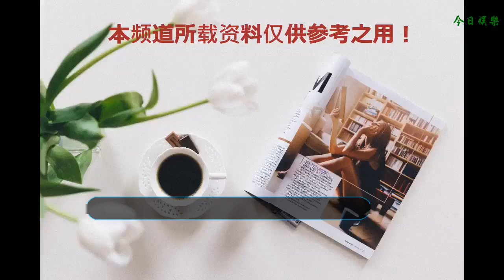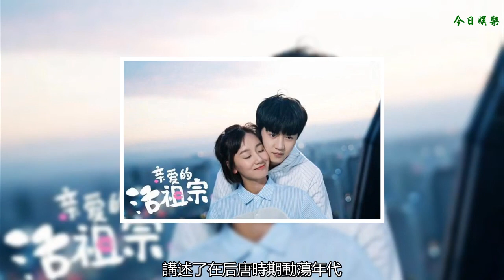網劇接連被下架，網友最擔心這些劇也遭“不測”，第四部無所謂了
最近這幾年，"網劇"非常流行，許多娛樂圈新人都是憑借一部網劇一炮而紅，所以也有不少制片人和演員都盯上了這塊市場，很多人對"粗制濫造"的網劇也改觀不少，網劇中不乏有質量好的，但有時候卻會因為"尺度"問題被下架，現在已經有多部深受大家喜愛的網劇都下架了，比如《鎮魂》，令觀眾十分心疼。
    而看到這些好劇都被下架，大家也很有危機感，對于現在正在熱播的一些網劇都很忐忑，因為大家都喜歡，所以怕又被下架。下面小編就為大家盤點一下這些深受觀眾喜愛的網劇。
    第一部：《沙海》
    這部劇改編自南派三叔的小說，由吳磊、張萌、楊蓉、秦昊等人主演，講述了一個普通的高中人黎簇被卷入一個龐大的計劃中，關乎世界現狀，由此他認識了幕后的布局者，劇中有以攝影作家身份登場的吳邪，瞬間勾起了大家的"盜墓情懷"，這部劇自播出以來深受好評，粉絲們當然不喜歡被下架。
    第二部：《媚者無疆》，改編自同名小說，講述了在后唐時期動蕩年代，被父親賣入煙花之地的七雪在機緣巧合下進入了"活人得死，死人得活"的姽婳城，成為一位殺死，被改名為晚媚，晚媚在姽婳城中與自己的影子長安一路互相扶持，相互愛慕的故事。女主角李一桐是新版《射雕英雄傳》的黃蓉，也是《半妖傾城》中的女主角，她在新人演員中算是數一數二的，這部劇現在非常紅火，這樣的好劇大家自然也是不喜歡被下架的。
    第三部：《親愛的活祖宗》
    這部劇光看名字就很吸引人了，劇中雖然都是一些新人，但從預告來看，應該也是一部不可多得的好劇。
    第四部：《古劍奇譚2》，當年的《古劍奇譚》讓李易峰爆紅，是一部大IP，有很好的觀眾基礎，但《古劍奇譚2》并沒因此而受惠，自播出以來反響平平，甚至有很多人都不知道這部劇，如此不受歡迎，哪怕被下架，估計大家也無所謂了，這應該是最不擔心被下架的網劇了。
    說起來，現在的電視劇普遍還是很好看的，最近楊紫和鄧倫主演的《香蜜沉沉燼如霜》也是火熱得很，每天的收視率都是第一，非常受人喜愛，而且這部電視劇是上星劇，在衛視播出的，大家應該可以安心看，不用擔心被下架啦。而楊紫的另一部網劇《天乩之白蛇傳說》前段時間就是被下架了，但之后有官方發文說，《天乩》是因為要調整上星播出，應該很快就會跟大家見面啦！和《天乩》不一樣的是《鎮魂》，如此受歡迎的電視劇居然被下架了，不過幸好，在下架之前都放出結局了，也算不得太遺憾了。
    網劇接連被下架，網友最擔心這些劇也遭"不測"，第四部無所謂了！大家最喜歡哪部網劇呢？